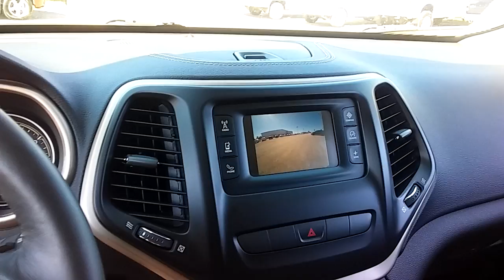15 jeep latitude 001